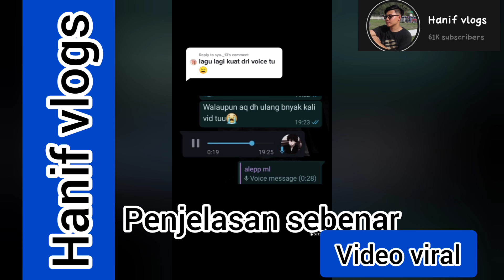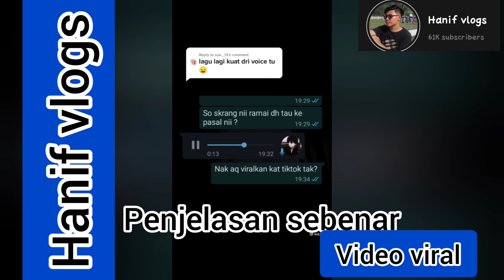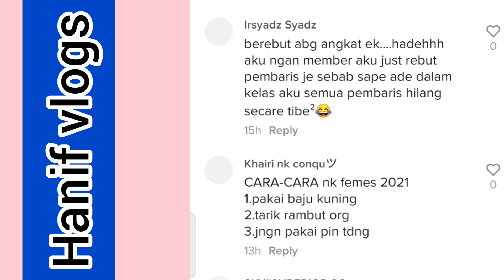Isu G4duh Abang angkat!!! penjelasan sebenar part 2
apa pendapat anda